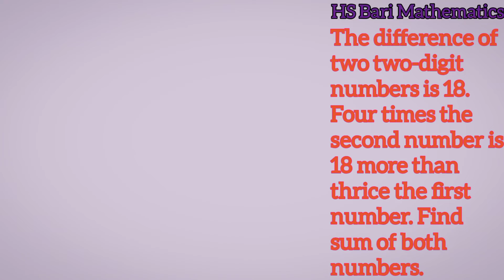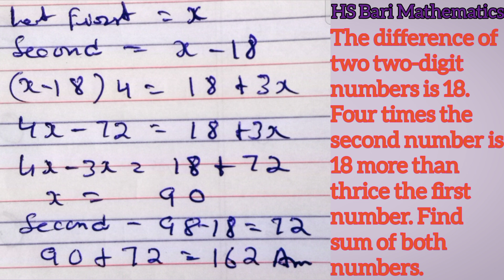The difference of two two-digit numbers is 18. Four times the second number is 18, more than thrice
The difference of two two-digit numbers is 18. Four times the second number is 18, more than thrice the first number. Find sum of both numbers.